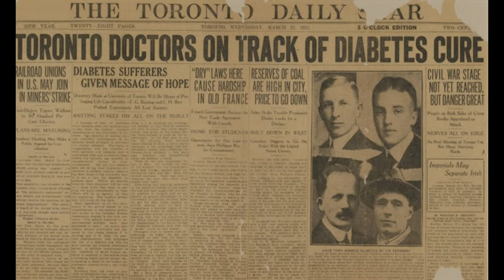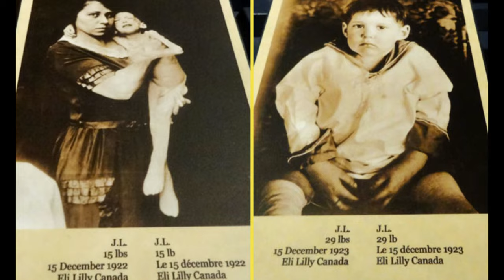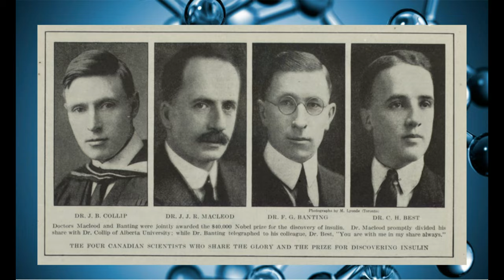The insulin centenary song: celebrating the discovery of insulin in Canada a century ago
Presented at the 2021 AOCS Annual Meeting & Expo by Dr. Michael Eskin, University of Manitoba, Winnipeg, Canada

This year marks one hundred year since the discovery of insulin in Canada by Dr. Frederick G. Banting, an orthopedic surgeon. Dr. Banting contacted the University of Toronto and worked with Professor John MaCloed and Charles Best, a graduate student, in examining an extract from the pancreas for the treatment of diabetes, a deadly disease at that time. James Collip, a biochemist, played a crucial role in purifying the extract so it could be used as a drug. This song highlights the successful experiment performed on a diabetic dog using a pancreatic extract. This was followed by the successful treatment of a young boy dying from diabetes. As a result, many lives were saved with Banting and MacLeod both receiving the Nobel Prize in 1923, As a result, millions of diabetics around the world are able to have normal lives with continued improvements in both the insulin product and its mode of application.